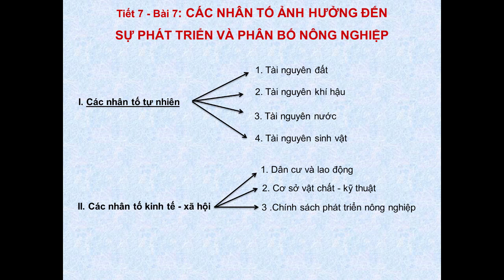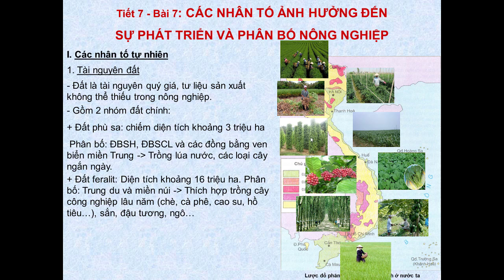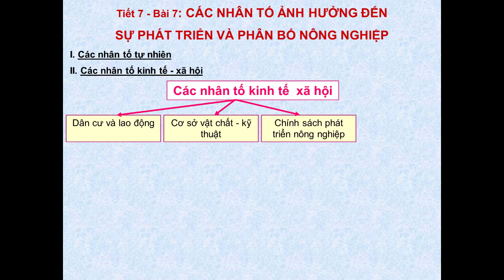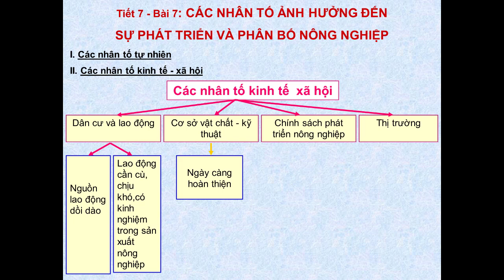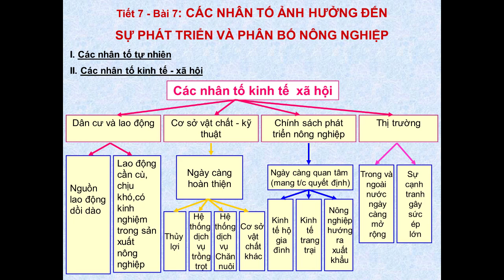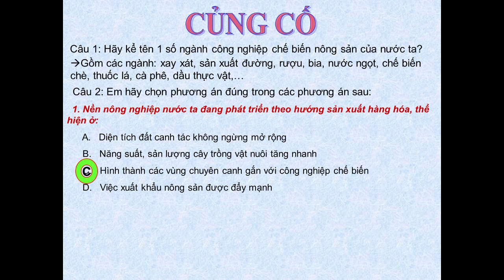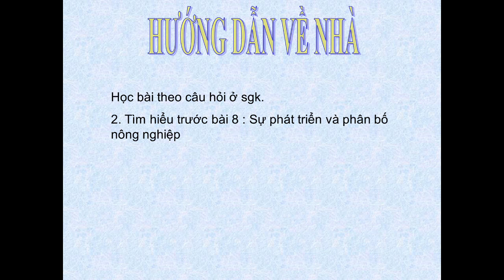ĐỊA LÝ 9 (Tuần 4 / HK1) - Bài 7: CÁC NHÂN TỐ ẢNH HƯỞNG ĐẾN SỰ PHÁT TRIỂN & PHÂN BỐ NÔNG NGHIỆP